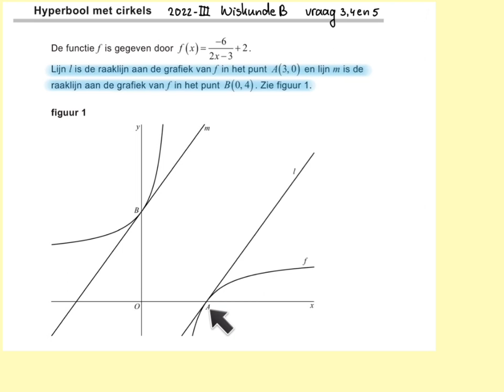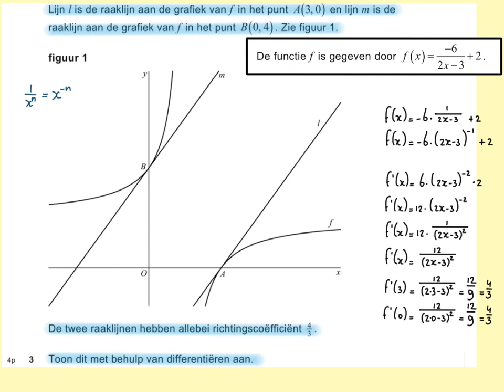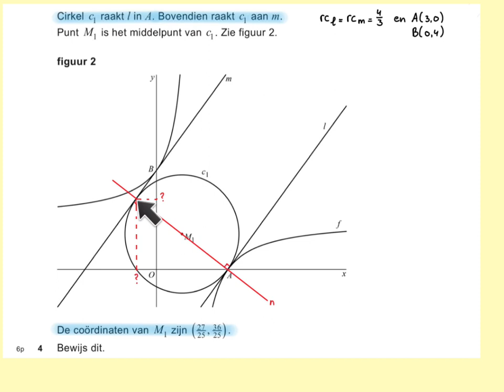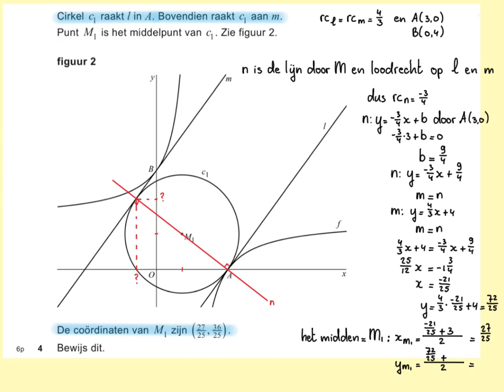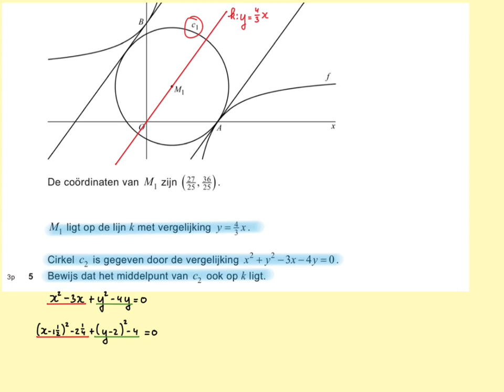2022-III Hyperbool met cirkels (vraag 3, 4 en 5) Havo wiskunde B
In deze video vraag 3, 4 en 5 van examen 2022 tijdvak 3, havo wiskunde B. @WiskundemetWijnja